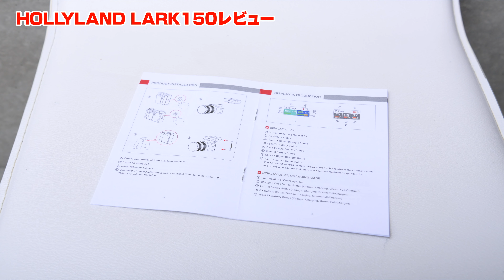#347【機材紹介】二人で使える充電式ワイヤレスマイク「HOLLYLAND LARK150」レビュー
動画制作の過程で音声収録に苦労されている方、多いのではないでしょうか？そんな方々にお勧めなのが今回ご紹介する「HOLLYLAND LARK150
」です。ひとつの受信機で二つのマイク音を受信。さらにケースがそのまま充電器になっている上、ケースに電力を貯めておくこともできるので、長時間の使用が可能です。音声も3つのモードがありポップノイズ対策も抜群。当チャンネルも二人喋りの時はこれで行きます。ぜひご覧ください。

・HOLLYLAND LARK150
・HOLLYLAND LARK150マニュアル(日本語16ページ以降)

Nikon D6
Nikon 標準ズームレンズAF-S NIKKOR 24-70mm f/2.8E ED VR
SONY α7SM3 ボディ ILCE-7SM3
Profoto A1 AirTTL-N
COMETモノブロックストロボ TWINKLE04F-RS
SMDV SPEEDBOX-A100アルミリング
ZHIYUN Crane3 Lab
GoPro HERO9 Black
thinkTANKphoto  エアポートセキュリティV3.0
thinkTANKphoto ローリングバックパックV2.0
MOUTH マウス トートバッグ

SONY XLRアダプターキット XLR-K2M
FalconEyes F7 Fold RGB撮影ライト
FalconEyes F7 12W RGBライト